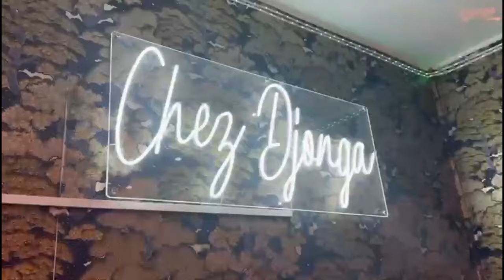LITEYA KANDA RECADRE MARIA NTUMBU SUR ISRAEL MUTOMBO ET PAST WALESA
MARIA NTUMBA TRANSFERER NA PRISON MAKALA LITEYA KANDA ALELI Na PARQUET Devant PASTEUR WALESA